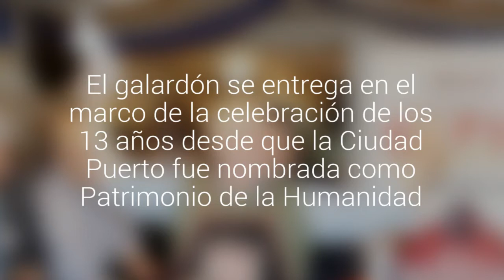El restaurant "Capri" fue elegido como "la mejor picá tradicional" de Valparaíso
El galardón se entrega en el marco de la celebración de los 13 años desde que la Ciudad Puerto fue nombrada como Patrimonio de la Humanidad. El local se ubica en Cochrane #664 y su carta se compone por platillos criollos. Fue seleccionado entre otros 27 lugares.